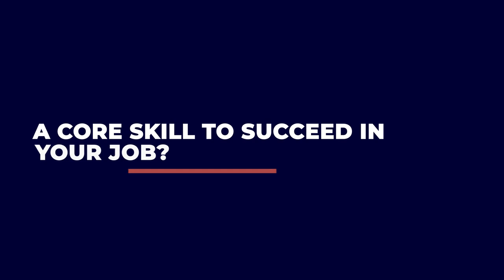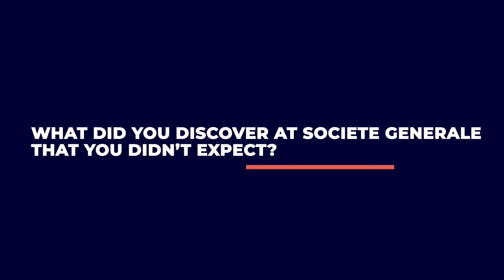Discover Societe Generale with Charlotte, Sales in market activities